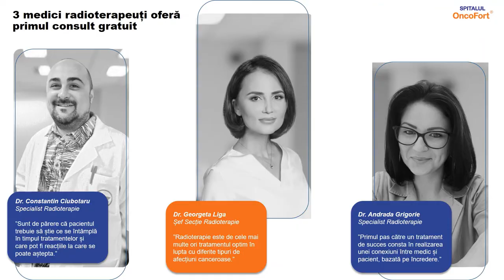Radioterapie - 3 medici (radioterapeut) oferă primul consult gratuit - Spitalul OncoFort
În cadrul Spitalului OncoFort - centru diagnosticare și tratare cancer, din București, 3 specialiști în radioterapie (radioterapeut) oferă primul consult gratuit pacienților.
@Dr. Georgeta Liga - șef secție radioterapie
@Dr. Constantin Ciubotaru - specialist radioterapie
@Dr. Andrada Grigorie - specialist radioterapie